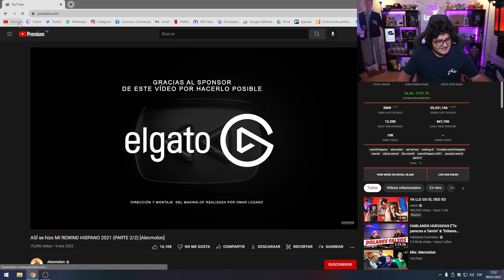NO LO HAGAS LOCOCHON